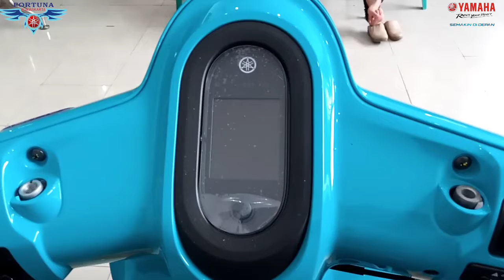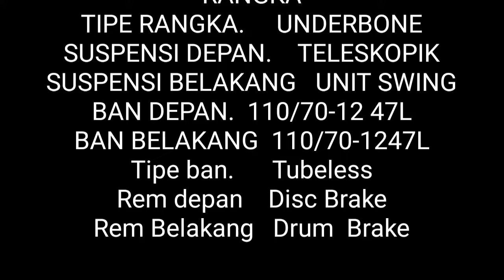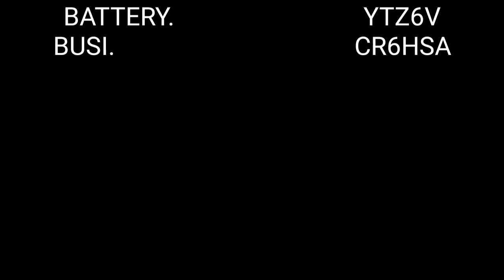Spesifikasi Yamaha Fazzio Neo 2022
Resmi Dirilis ini dia yamaha fazzio Hybrid
yamaha Fazzio Hybrid Connected Hadir dengan mensin blu-ecore bertenaga Hybrid
Hybrid ada nya dorongan tenaga listrik pada akselarasi awal woww keren dan mantap ya temen temen

Hybrid ini Electric Power Assist Stater Hanya Bekerja Di saat Motor ini Berjalan
yamaha Fazzio ini di lengkapi dengan Yamaha motorCycle Connect bisa terhubung dengan Smartphone lewat aplikasi y connect